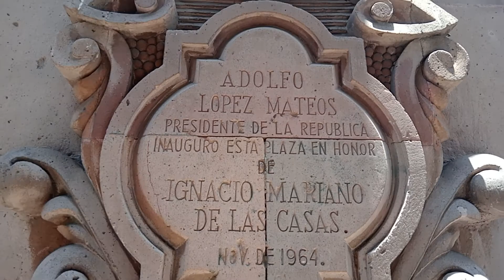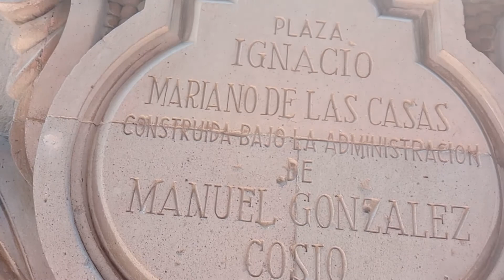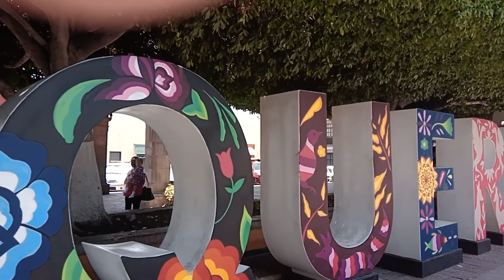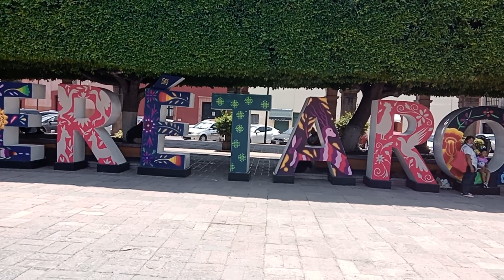PLAZA MARIANO DE LAS CASAS.